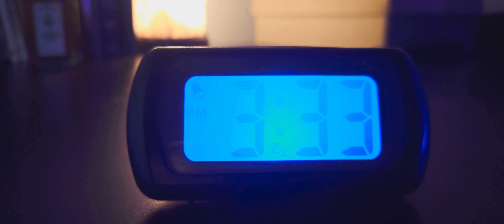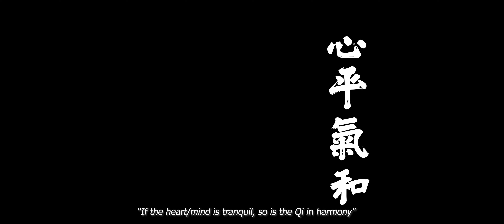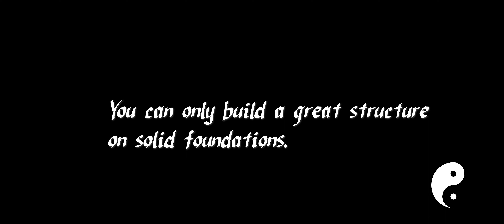Kung Fu Elementary Drills: JRPG Gamer Style